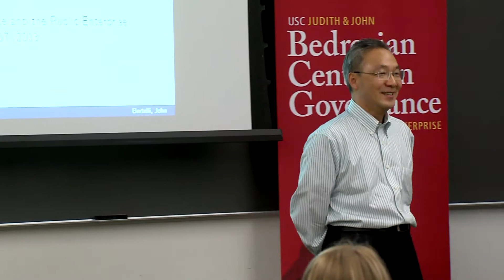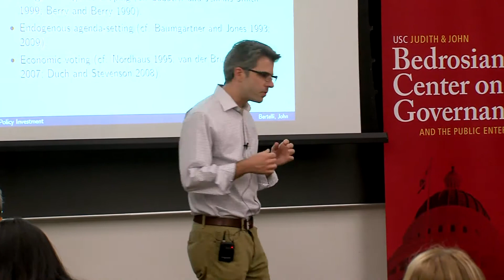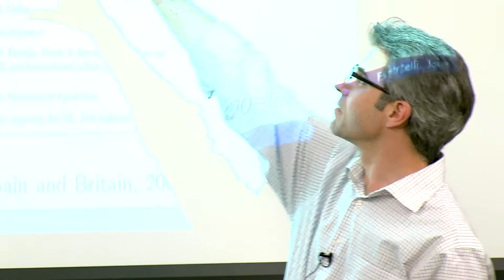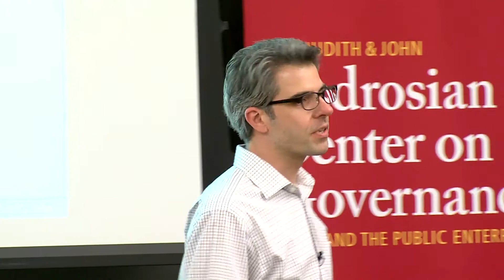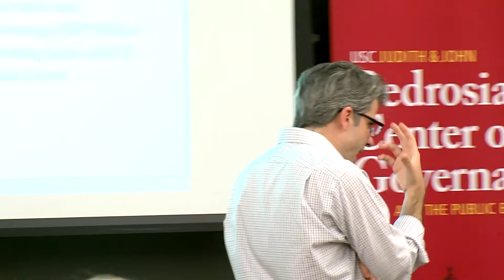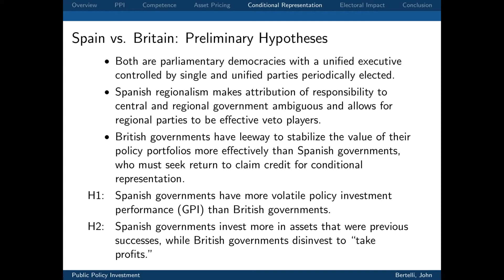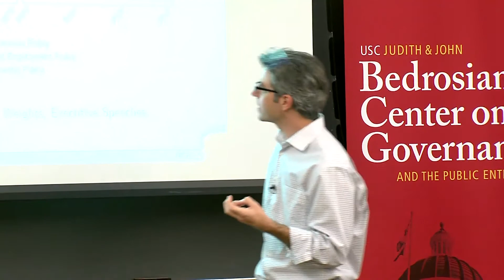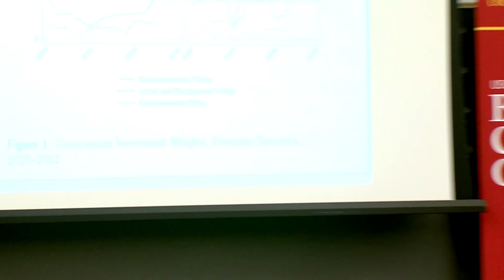Public Policy Investment: A New Approach to Studying Policy Priorities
Bedrosian Center Faculty Awardees present research findings. Today, Anthony Bertelli will present findings on a new approach to studying policy priorities.

This research seeks an international collaboration around a new theory and method for analyzing attention to public policy topics by governments. The project will address some of the enduring questions of democratic government: why do governments choose some public policies and not others? Why do they prioritize one issue over another, and what causes them to change their priorities? Despite a robust literature, these questions have proven surprisingly hard to answer. A novel approach which we call "public policy investment," will provide a theory of how governments incorporate both these requirements to produce a form of statecraft that assists in their reelection.